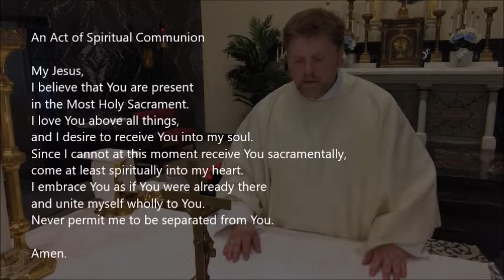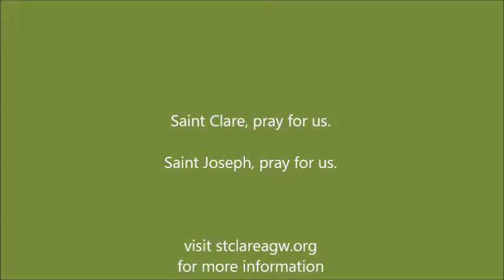28 May 2020 Mass